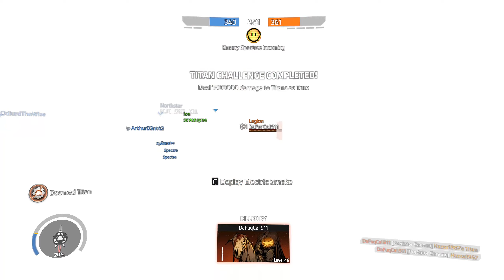Titanfall 2 | High Kill Game